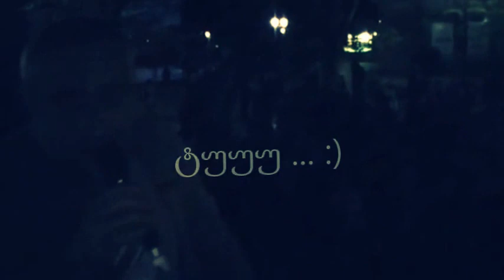3 მაისი კლუბ revoluti on _ის ორგანიზებული კონცერტი ქუთაისში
რობი კუხიანიძესთან და სხვა ჯგუფებთან ერთად